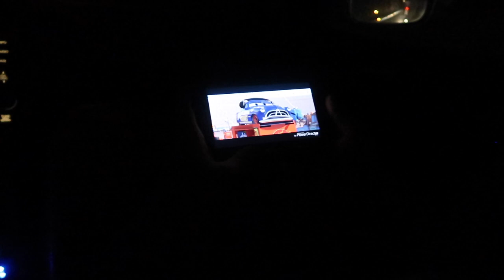A Minority Expedition (HUMOROUS)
what happens when a african american, arab, and guatamalan man walk into a cracker barrell?
A great fricken VLOG!